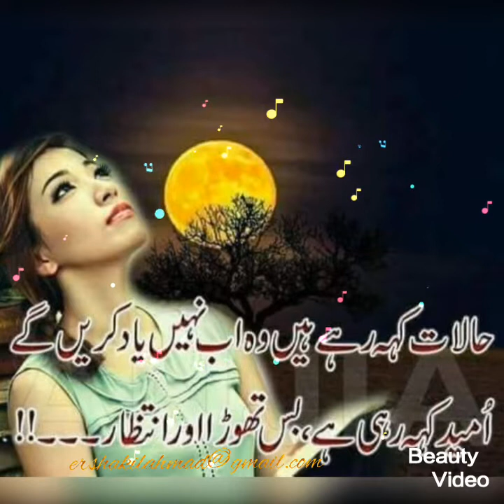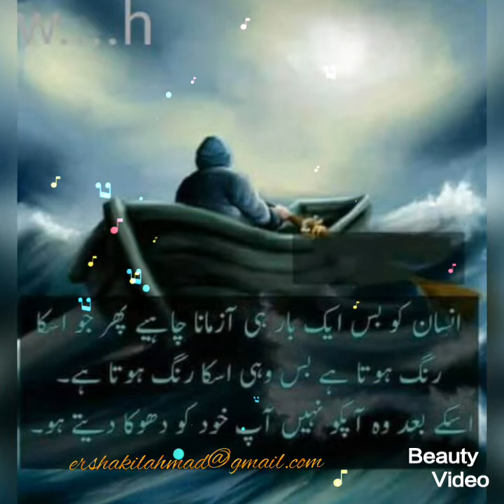Dil galti ker baitha....so sorry... just for entertainment.